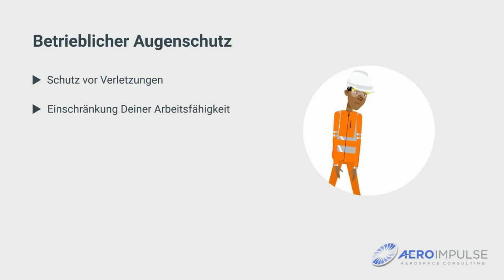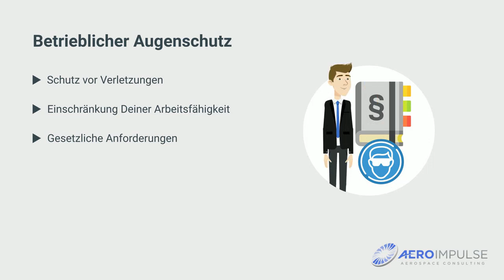Demo: Betrieblicher Augenschutz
Dieses E-Learning setzt sich mit den Grundlagen des betrieblichen Augenschutzes auseinander. Nach einer Einführung und den Grundlagen zum Augenschutz wird auf die gesetzlichen Vorgaben und allgemeinen Empfehlungen eingegangen. Darauf folgend im Kap. 4 auf die verschiedenen Arten des Augenschutzes eingegangen. Kapitel 5 widmet sich der Pflege und Wartung von Augenschutzmitteln. Im 6. und letzten Kapitel wird das Verhalten in Notfällen erklärt.

Ziel ist es, dass Mitarbeiter ein Bewusstsein für die Grundlagen der betrieblichen Augenschutzes erlangen sowie die entscheidenden Do's und Don't do's kennnenlernen.

Das Training hat eine Dauer von ca. 25 min und endet mit einem Abschlusstest im Umfang von 4 Fragen, von denen 3 in 5 min korrekt beantwortet werden müssen. Das Zertifikat wird nach erfolgreichem Abschluss automatisch per Mail übermittelt.